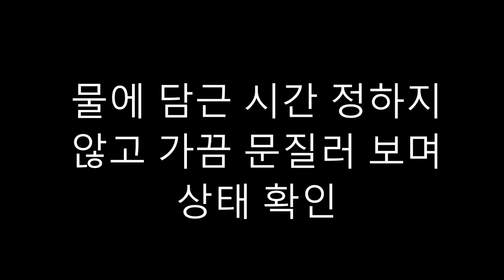순간 접착제 완벽히 지우는 방법 (손에 묻은)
손에 묻은 강력 순간 접착제 쉽고 간단하게 지우는 방법